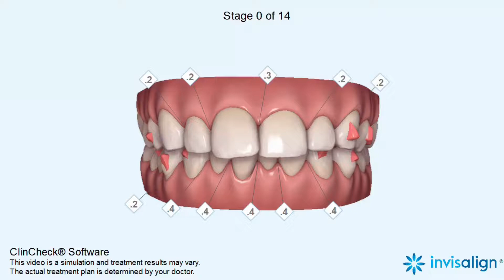Crowding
Intrusion, Expansion, Proclination, IPR

5-6, Corner House Shops, Moortown, Corner, Leeds LS17 6LD, United Kingdom